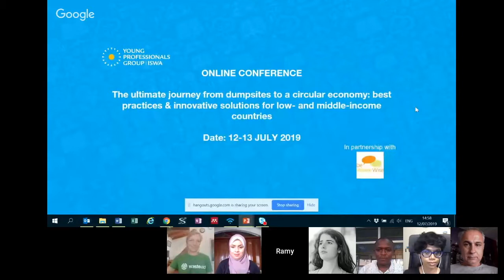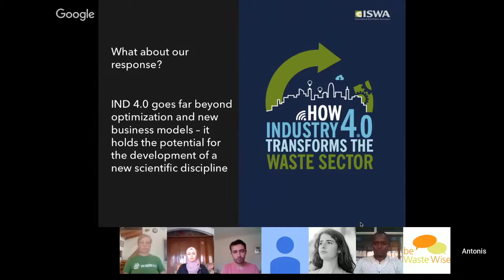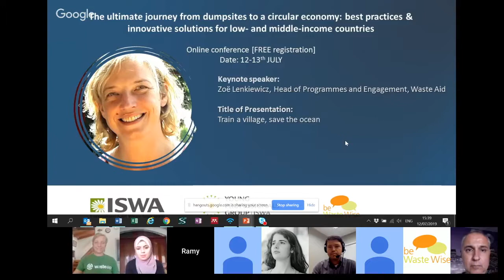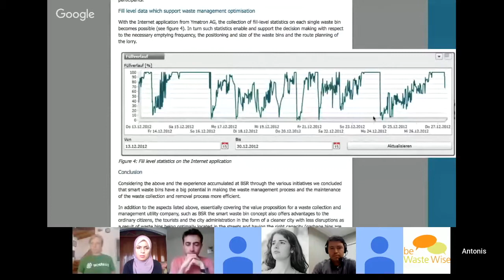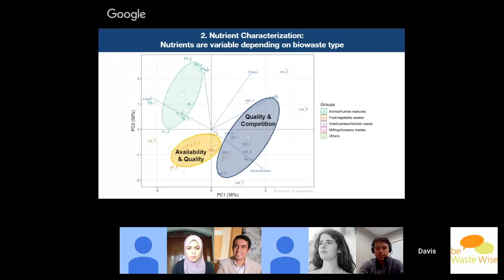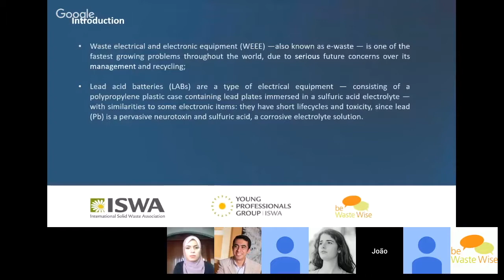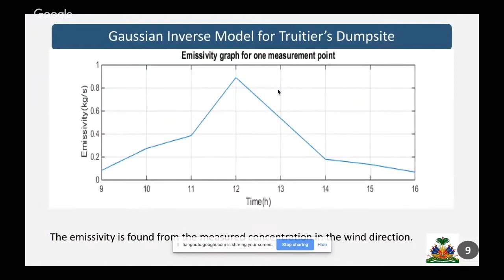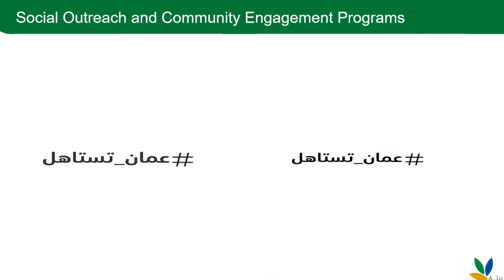The Ultimate Journey from Dump Sites to a Circular Economy – ISWA YPG 2nd Online Conference (Day 1)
The ISWA Young Professionals Groups, in partnership with Be Waste Wise, is hosting the second online conference on ´The ultimate journey from dump sites to a circular economy: best practices & innovative solutions for low- and middle-income countries´ on July 12th and 13th.

The event is a platform for young professionals and researchers around the world who share a common passion towards waste management and circular economy to showcase their work.

Themes covered in this conference include:

Circular economy;
Dumpsites closure and rehabilitation;
Waste management best practices; and
Innovation in waste management.